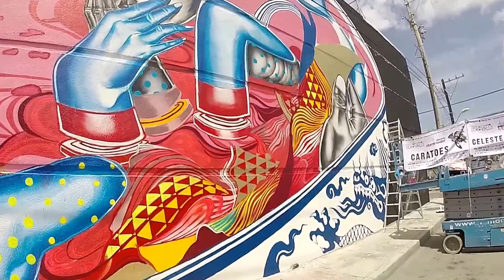Seawalls murals for oceans : Cozumel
Un poco del Sea Walls: Murals for Oceans en Isla Cozumel, en este gran movimiento artistico que nacio en Hawaii ha tomado las calles, paredes y edificios publicos de diferentes partes de Quintana Roo para compartir un mensaje de conciencia sobre nuestros oceanos y los problemas que los aquejan; pesca furtiva, sobreexplotacion y contaminación, son algunos de los problemas que artistas como Caratoes, Bicicleta Sem Freio, Curiot , Tatiana Suarez, Tristan Eaton y Jason Botkin (KIN), por mencionar algunos, han plasmado en su obras de arte urbano a lo largo de esta hermosa isla.

¡No olvides disfrutar de estos murales en tu próxima visita a Cozumel!